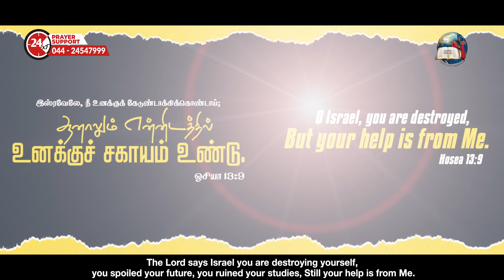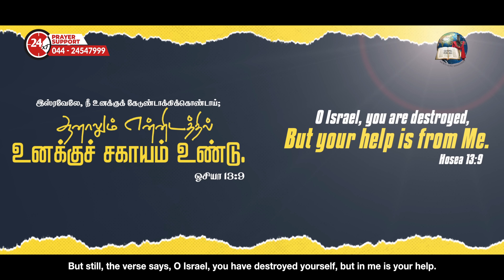11 August, 2023 | Today's Auspicious Word 4K | அனுதின மங்கள வார்த்தை | Evg.T.Stephen